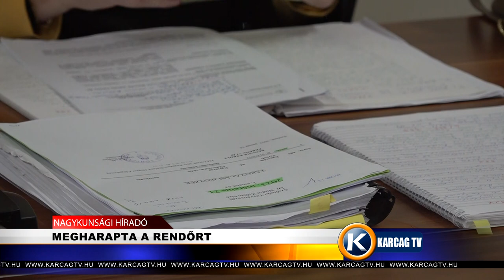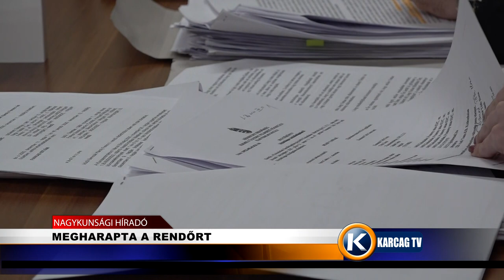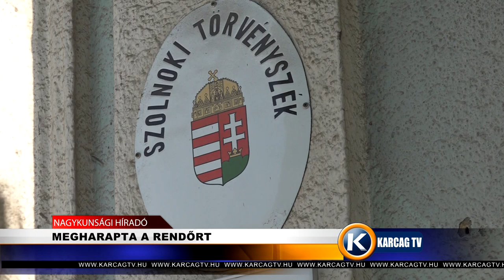Nagykunsági Híradó 20230828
- REFORMÁTUS ISTENTISZTELET
- TŰZ ÜTÖTT KI EGY HÁROMEMELETES LAKÓHÁZBAN
- MEGHARAPTA A RENDŐRT
- ÜNNEPI HANGVERSENY